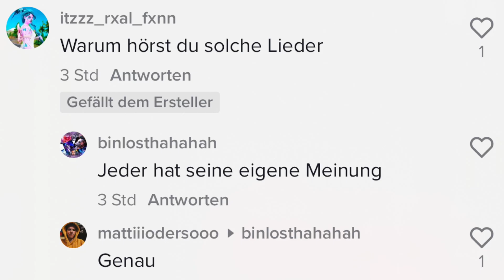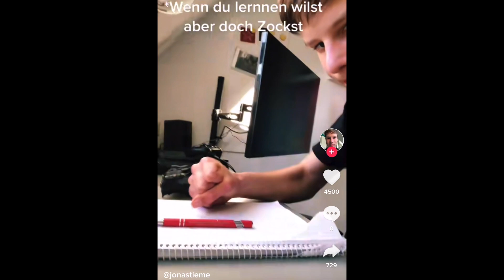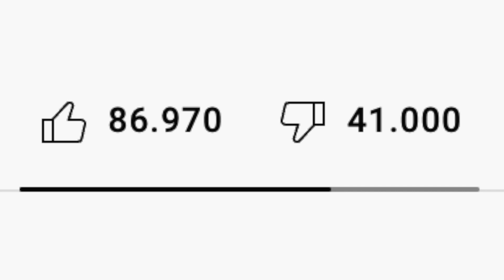Nein, das ist nicht sein Vater...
Was geht, Was geht? Heute eine entspannte Episode über einen 37 Jährigen der einen 18 Jährigen Freund hat.. Entspannend